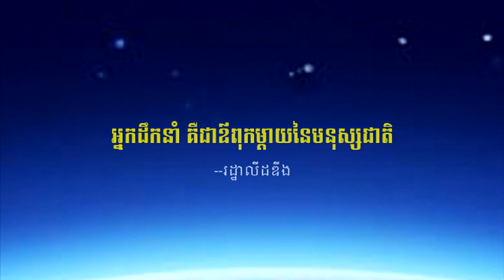វេទិកាស្រ្តីជជែកដេញដោលពី ភាពជាអ្នកដឹកនាំ - The Women Debate on Leadership -11-11- 2015 . P18